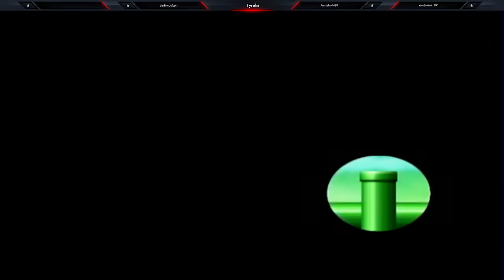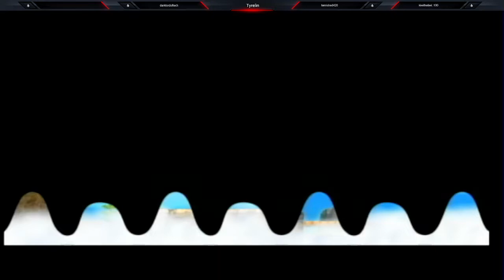What's Mario's favorite email service? Ya-hoo! | New Super Mario Bros. Wii Pt. 3 | VOD 4/7/22